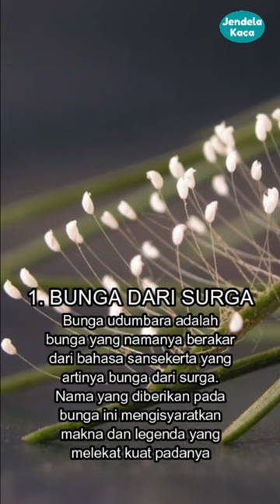udumbara bunga surga yang mekar tiap 3000 tahun